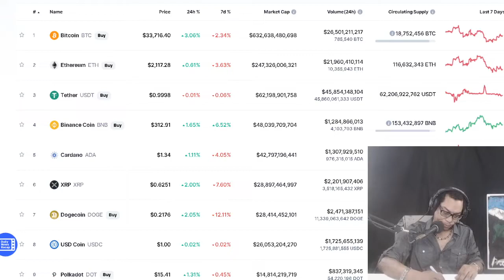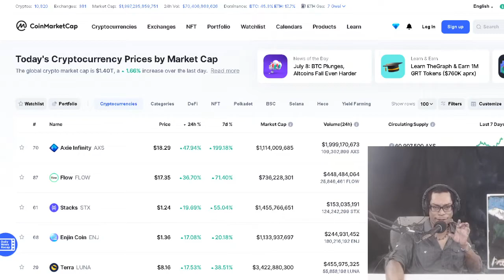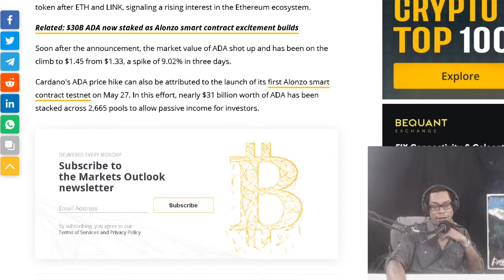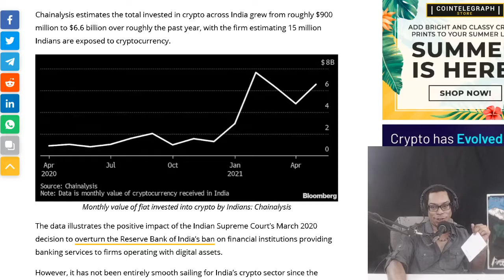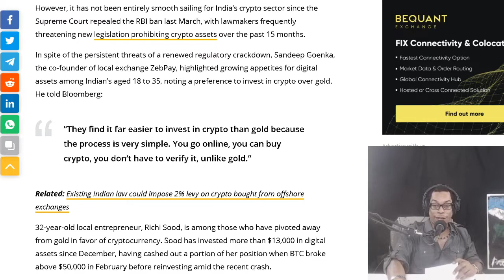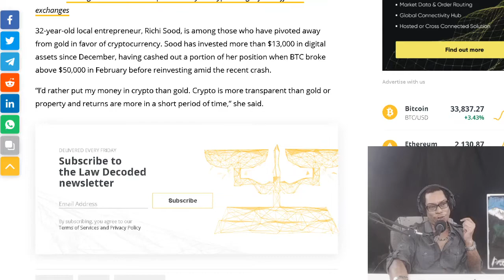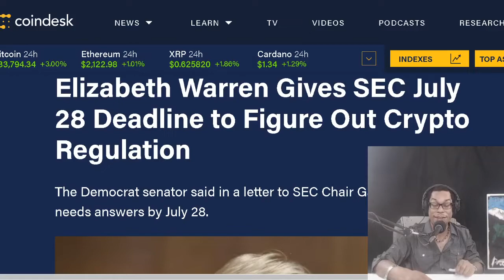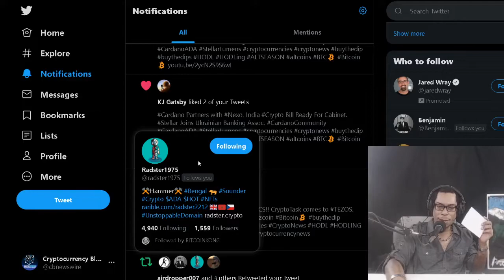Grayscale Adds Cardano to Fund. India Crypto Use Up 600%!! US Senator Gives SEC Crypto Regs Deadline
OFFICIAL MAILING ADDRESS:
Shomari Clarke